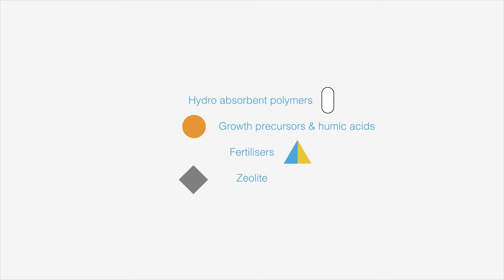TerraCottem® turf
TerraCottem® soil conditioner makes lawns robust and green all year long. Plants planted in soil containing TerraCottem® will live longer. Additionally, you can reduce the watering frequency by up to 50% and achieve excellent resistance to drought.

TerraCottem® turf is based on the original formula, but the proportions and ratios of the mix are tailored specifically to the turf. Everything is geared towards remarkable root development so that turf, seeded grass or sprigs are firmly anchored and fast.